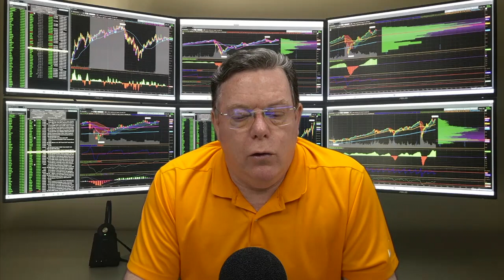Market Update: January 27, 2022 Economy Up, Market Down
You have questions, Tom has answers! To book an introductory meeting with Tom

0:00 Intro
0:22 Earnings up, Microsoft, Apple
1:24 Federal Reserve Impact
1:50 Semiconductor Demand
2:10  Market Correction